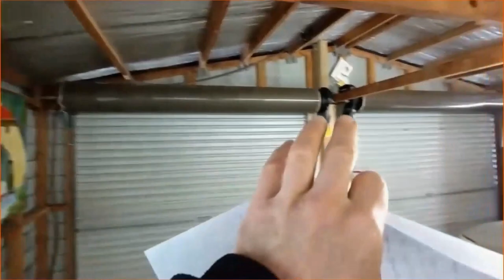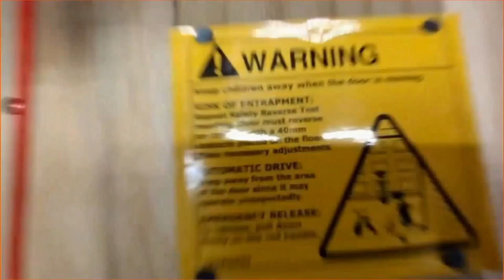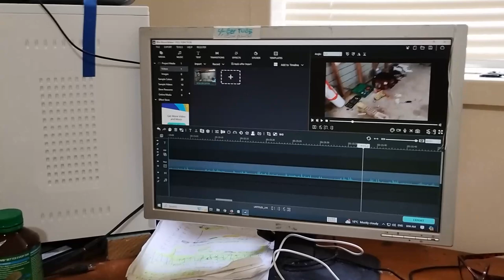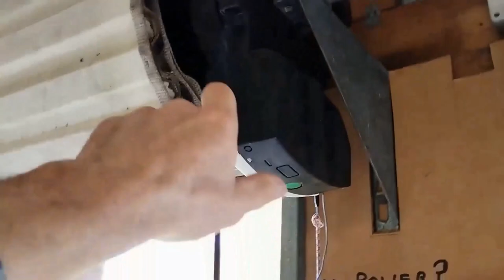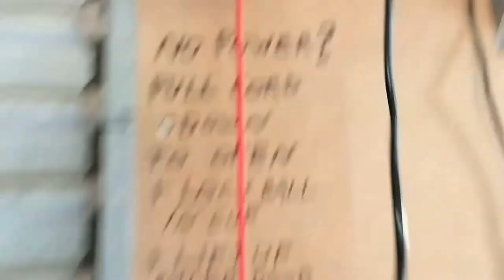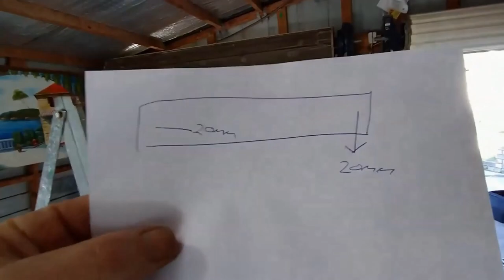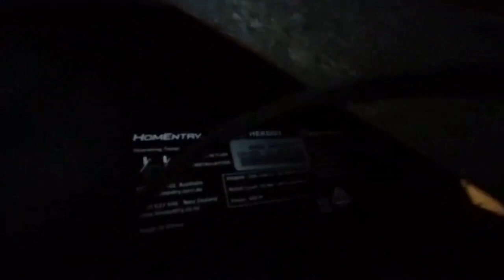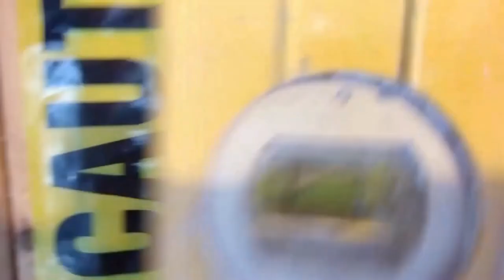New roller door motor install - including loosing spring tension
This is a video showing the installing of a new roller door motor, during this work the metal support bar inside the drum unwound and spring tension was lost, the video shows how the roller door spring tension was built and the installation of the electric motor as well as testing the roller door